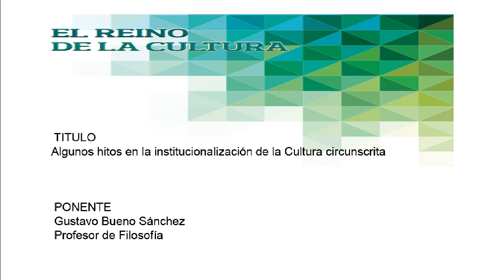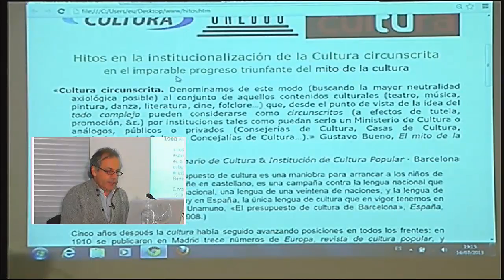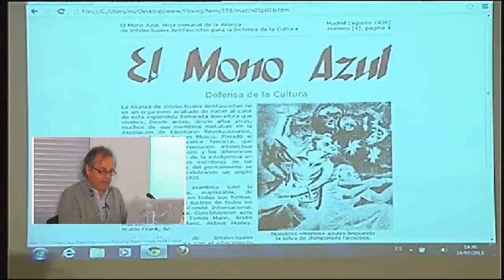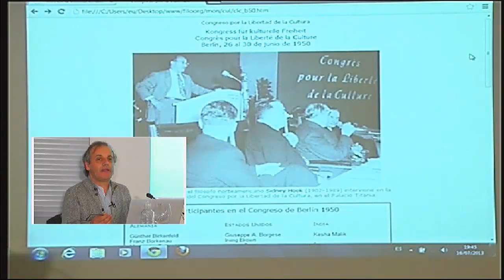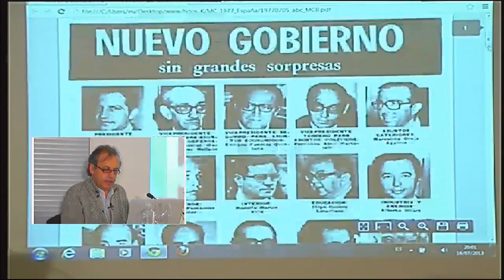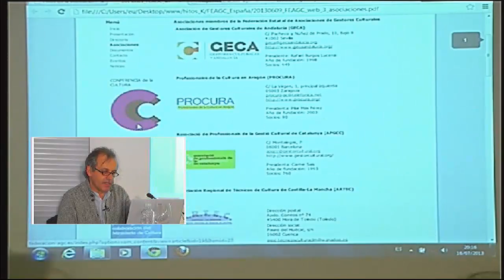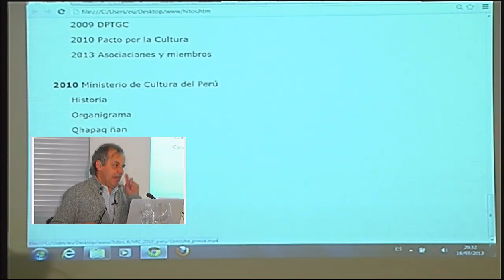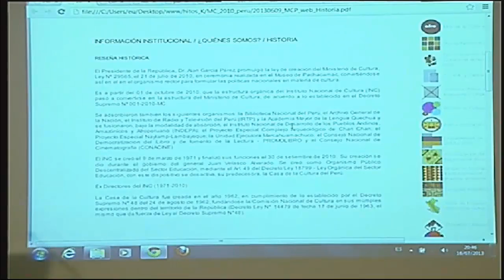Gustavo Bueno Sánchez, Algunos hitos en la institucionalización de la Cultura...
El Reino de la Cultura
X Curso de Filosofía
Curso de verano de la Universidad de la Rioja en Santo Domingo de la Calzada
Santo Domingo de la Calzada, lunes 15 al viernes 19 de julio de 2013